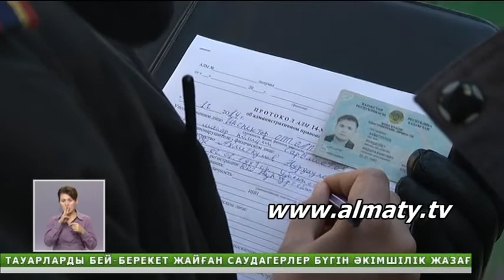Алып шаһарда жабайы сауда қызып тұр